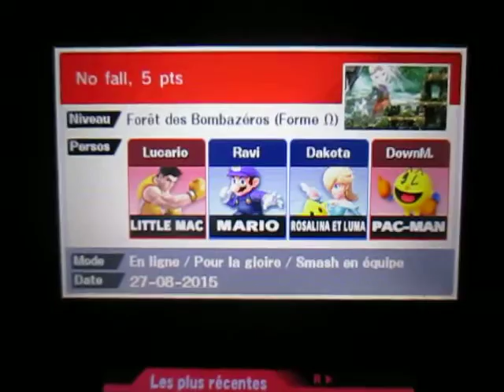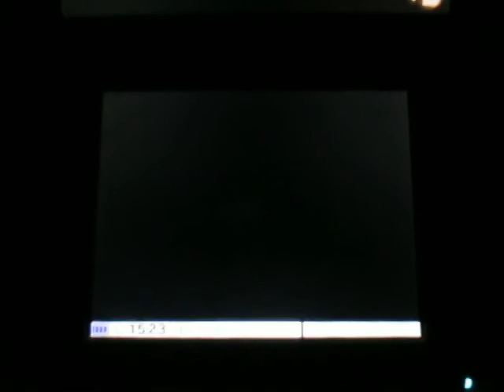SSB for 3DS - For Glory in team: 5 K.O. without fell with Little Mac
Suite à cette vidéo, il y aura Falco sans chuté à 5 points aussi. Les dernières secondes étaient importantes.